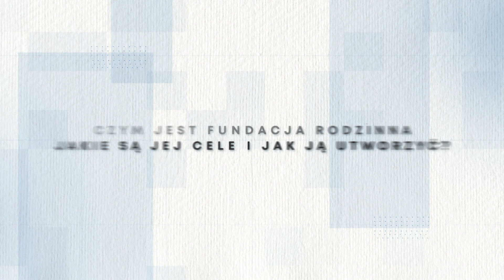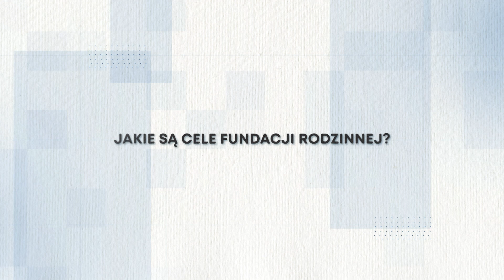#2 Fundacja rodzinna krok po kroku. Prawnicy GW Law podpowiadają jak zabezpieczyć rodzinny majątek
Jaki majątek można wnieść do fundacji rodzinnej? Kto może być fundatorem? W jaki sposób stworzyć fundację rodzinną? Odpowiada mec. Daria Leszczyk, adwokat w kancelarii GW Law